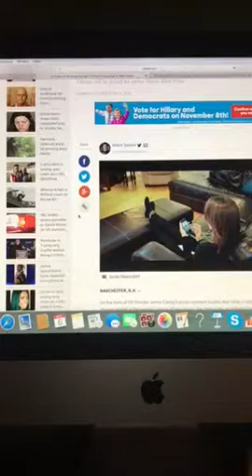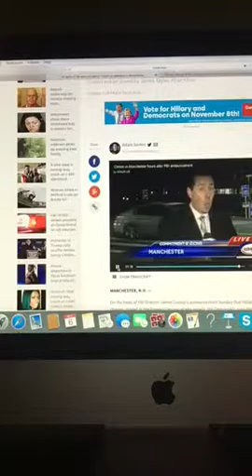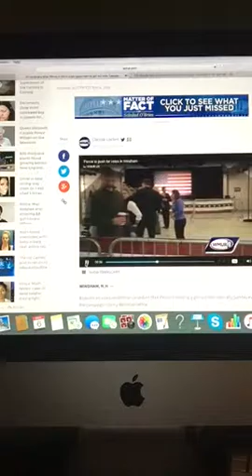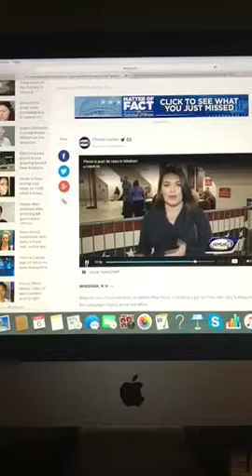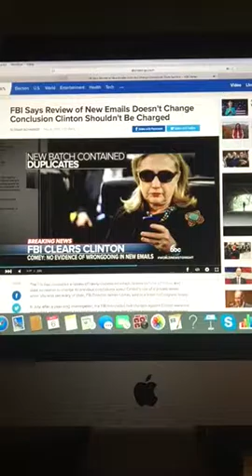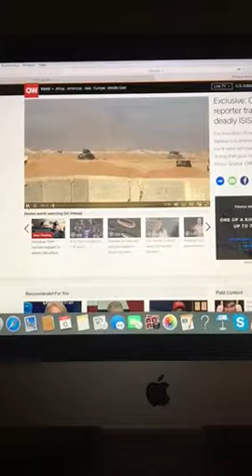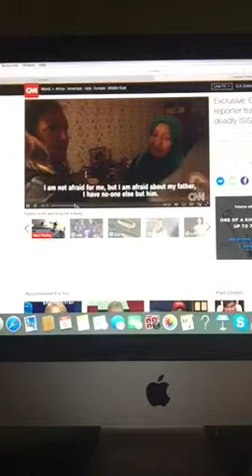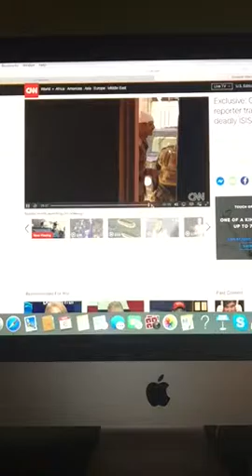The Riley King Newscast